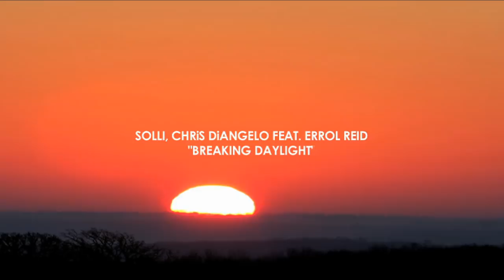DJ Solli, Chris DiAngelo - Breaking Daylight ft. Errol Reid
Single Available Now!